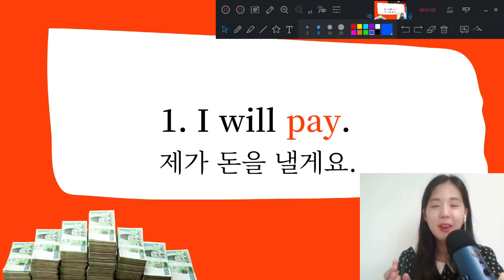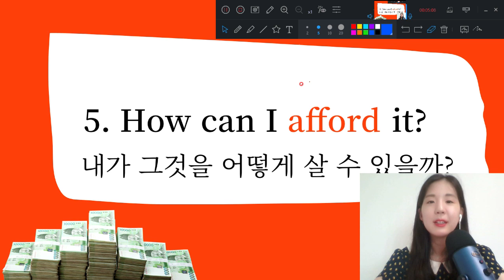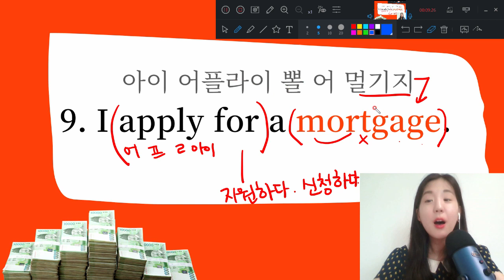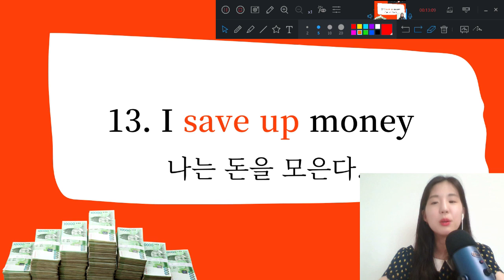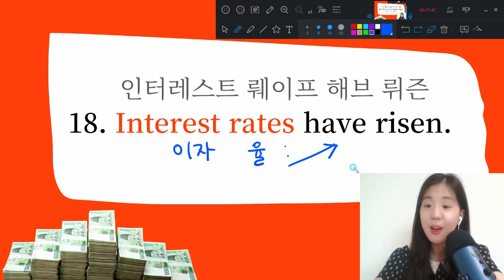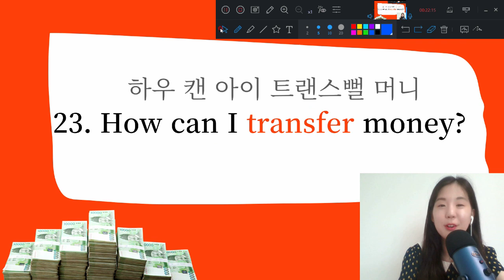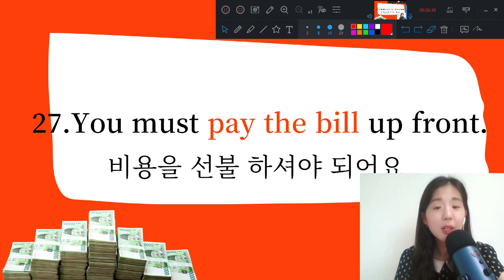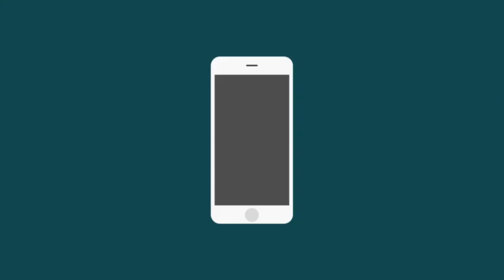기초 영어회화 문장 30개 (돈에 강해지는 영어문장 모음)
기초 영어회화를 재밌게 배우는 영상입니다. 왕초보를 위한 영어문장을 함께 따라 읽고 외워봅니다. 엄마표영어 회화 연습으로도 좋아요.

- 네이버검색: 장소미(귀에 쏙쏙 릴리쌤)

-릴리쌤  SNS
2) 네이버블로그: 릴리쌤의 씽크탱크